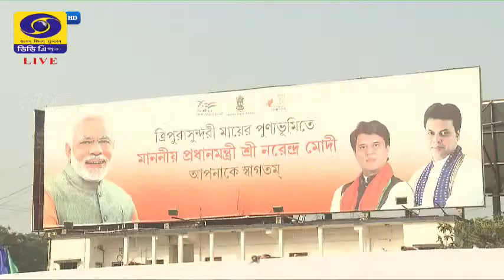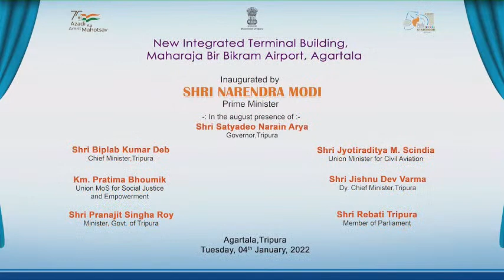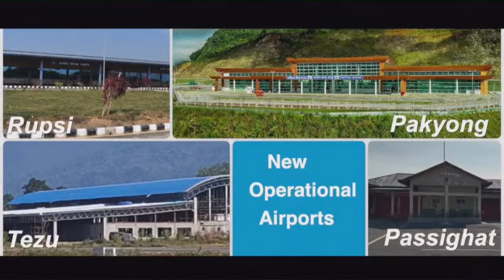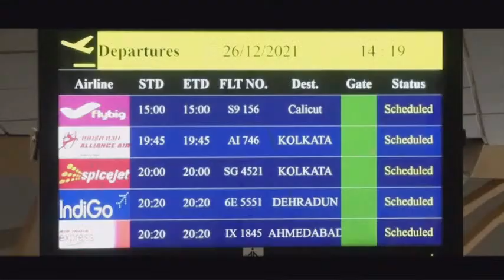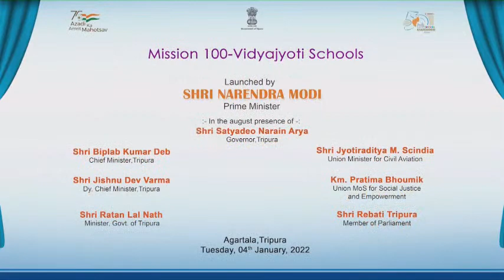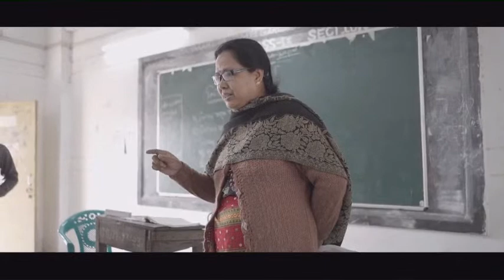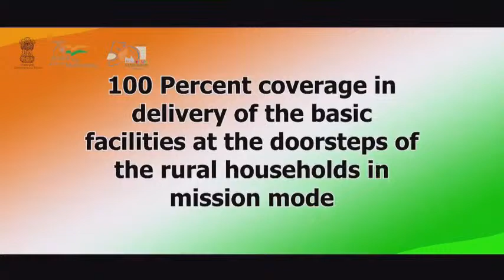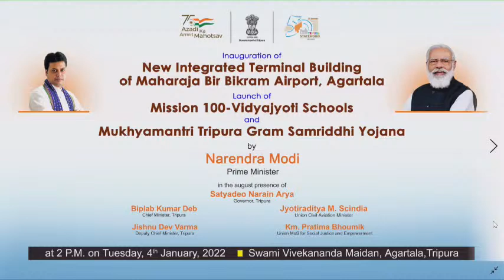Inauguration of New Integrated Terminal Building (NITB) of MBB Airport by Hon’ble PM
Hon’ble PM Shri Narendra Modi will inaugurate the New Integrated Terminal Building (NITB) of MBB Airport, Agartala in the august presence of Shri Satyadeo Narain Arya, Hon'ble Governor of Tripura, Shri Biplab Kumar Deb, Hon’ble Chief Minister of Tripura, and Hon’ble Union Civil Aviation Minister, Shri Jyotiraditya Scindia.